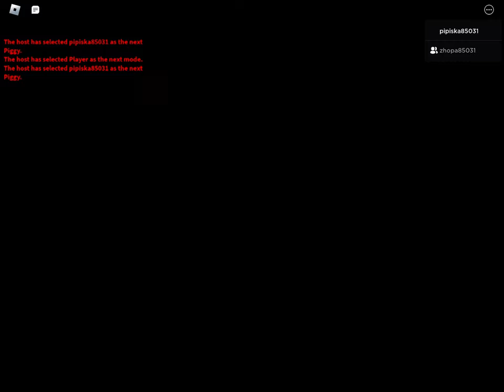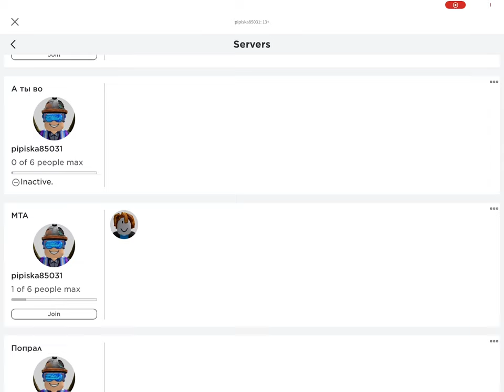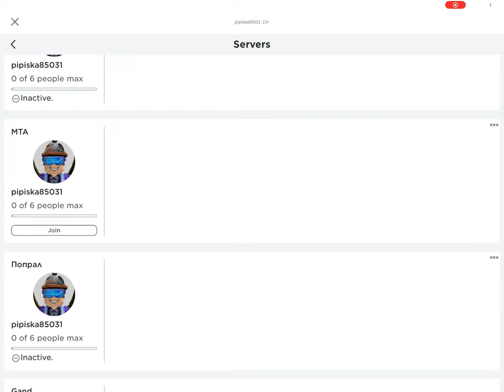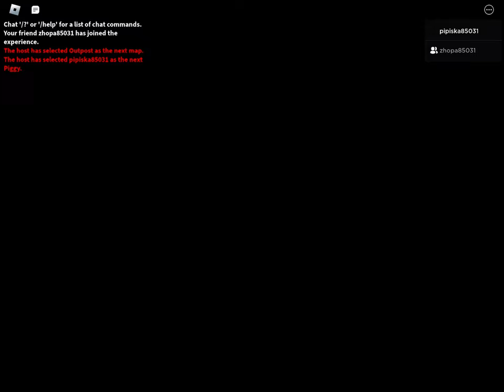GLEB PLAYS PIGGY WITH DADDY